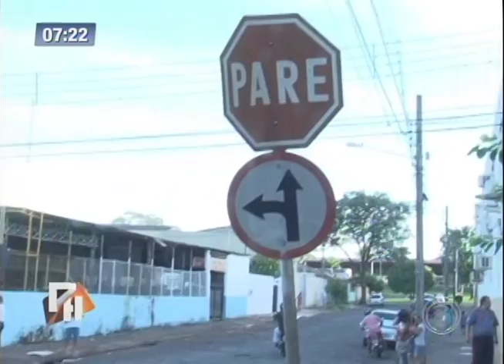Dupla fica ferida em acidente com moto na Vila Casoni